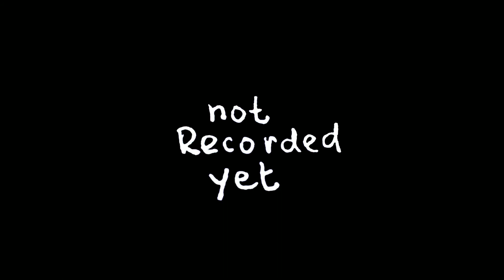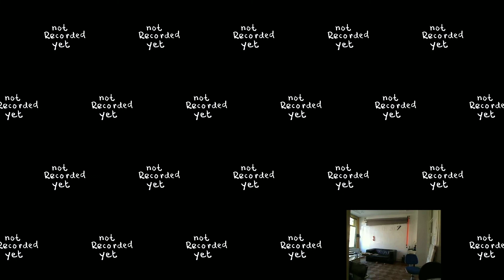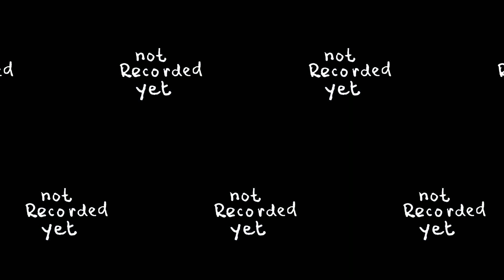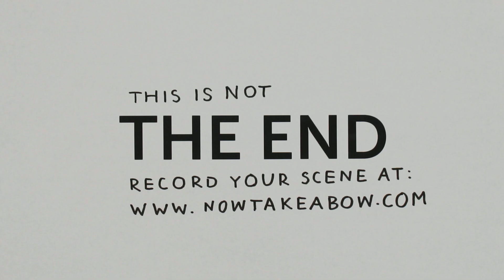Now, Take a Bow - Rendered on: Wed, 15 Sep 2010 15:00:05 GMT